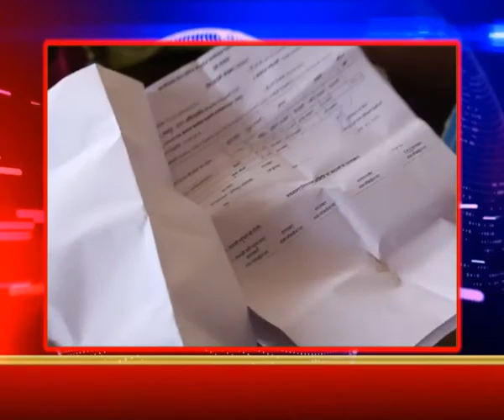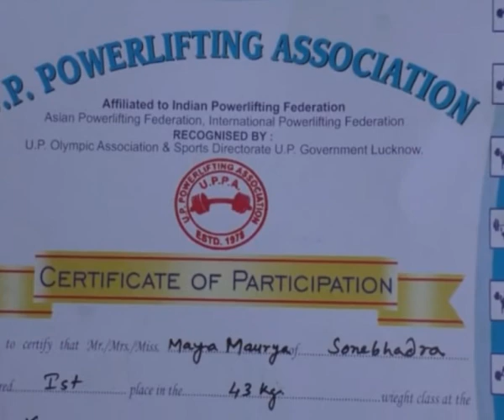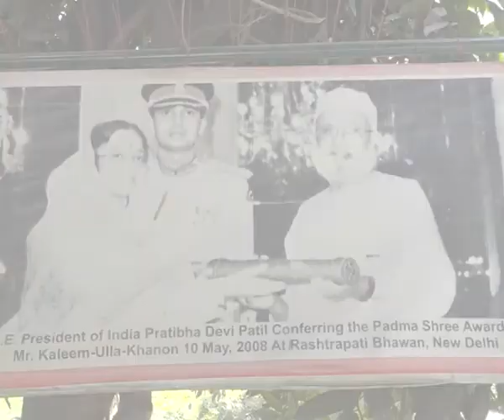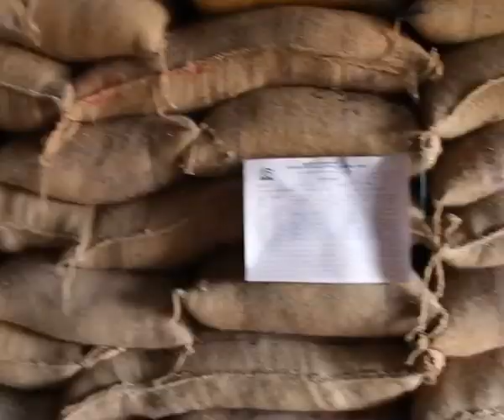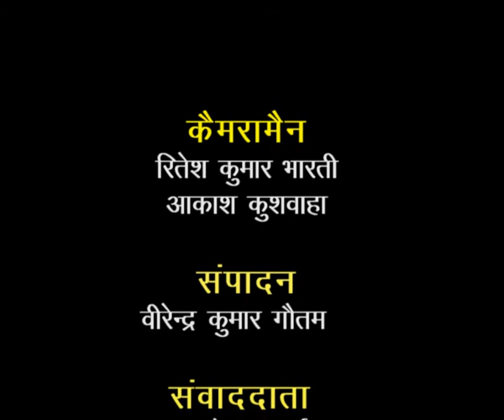Apna Pradesh Epi-33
Exclusive story on Malihabaadi mango nursurey, Story on Bundelkhand summer season, Special Story on Piyau Lalitpur, Success Story of Sporty Baetiyaan Sonbhadra,